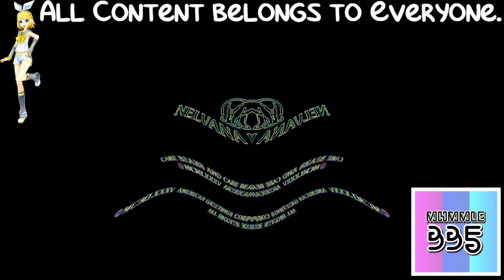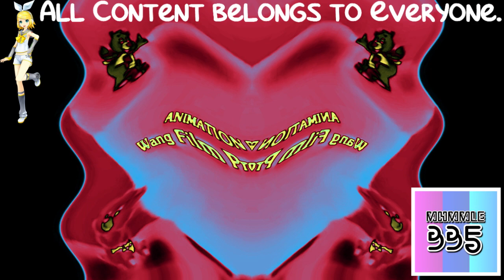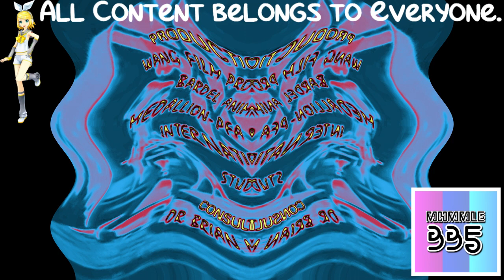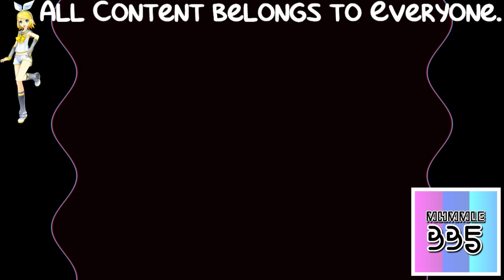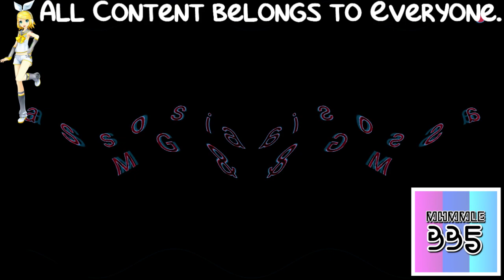(REQUESTED) Nelvana Limited Logo History Updated is ASLM425 Really Dizzy